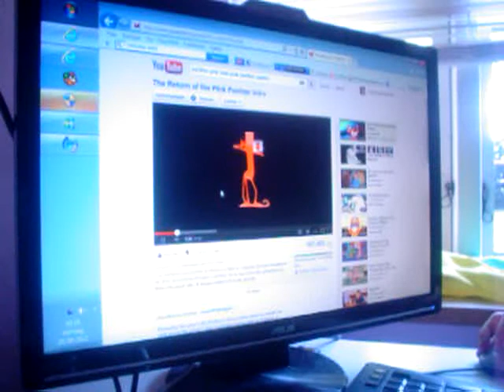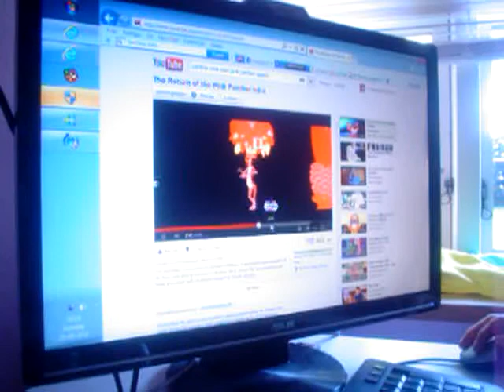Ja Sltherin tirsdag svensk time hva sagd mayynnor 3004